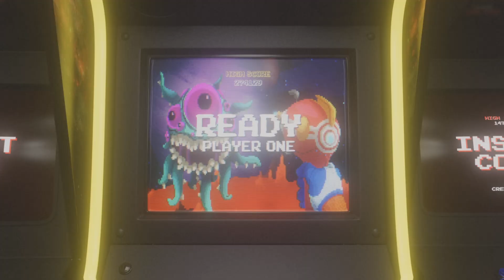Injustice 2 Single Fight The Flash vs Robin